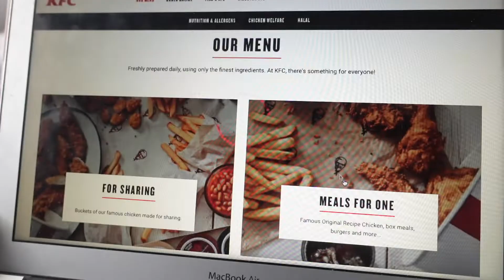I ONLY ATE FAST FOOD FOR 24 HOURS | FAST FOOD CHALLENGE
I ONLY ATE FAST FOOD FOR 24 HOURS | FAST FOOD CHALLENGE - I absolutely love fast food, but oh my goodness I did not realise how much of a challenge this was going to be - let me know if you think I failed haha! I really enjoy doing challenges, so let me know which other ones you'd like to see!